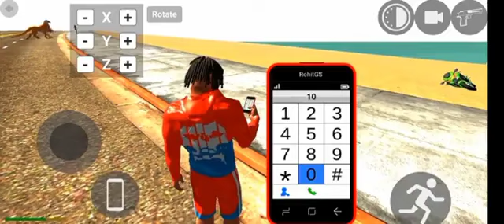Franklin Playing Ludo with Motu Patlu in Indian Bike Driving 3D (New Mode)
video queries -

3d game indian bike
bike numbers
bike numbers
gta 5
V
number bike
techno blaze
techno
gameplay
legend Gamer
Indian bike 3d
legend gaming
igs gamer
indian bike
indian bike 3d
igs gaming